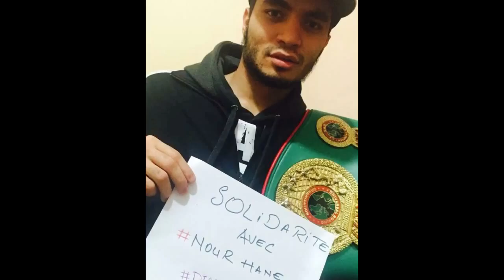Djabir Arzew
Mazal  nass elkhir  fe bladna